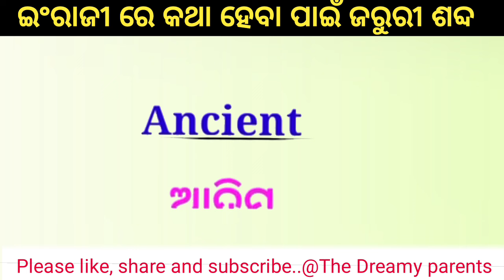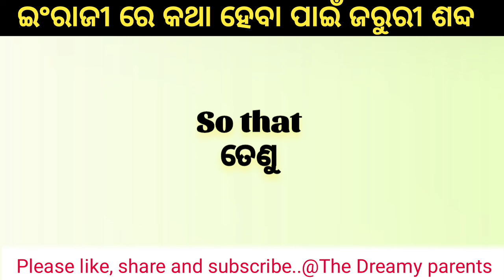Word Meaning Practice English to odia| Spoken English words| English odia dictionary| translation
English Word Meaning in Odia / Word Meaning Odia To English
Most Useful Spoken English Words with
Example in Odia

In today's video, we will learn about daily use
spoken English words and sentences in English with Odia meaning. And we will also learn about 100 English daily words used along with Odia ... If you want to know what are the daily use English words, then watch the video till the end.

1. Spoken English in Odia
2.Learn spoken English through odia
3.best spoken English class in odia
4.Odia to English translation
5.English to Odia Translation
6.Spoken English channel Odia
7.Odia spoken English channel
8.learning spoken English in odia
9.spoken English odia
10.spoken English odia episode
11.daily use sentence in odia
12.Best learning spoken English in Odia
13. English speaking Oriya translation
14.daily use Short sentences
15.odia to English translation
16.English to odia translation
17.translation in Odia
18. learning English speaking
19. translation odia to English
20. easy English Odia speaking
21.best spoken English in Odia
22. Odia to English translation easy tricks
23. Odia to English spoken English trick
24. spoken English Odia video
25. spoken English translation Odia medium
26. spoken English the dreamy parents
27. spoken English Odia
28. English speaking Odia
29. English speaking words Odia
30. English speaking practice